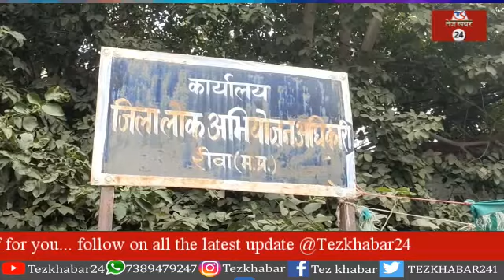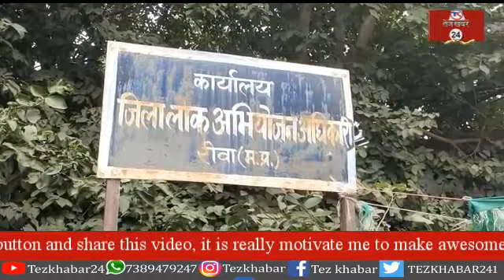रीवा में छात्रा से दुष्कर्म के आरोपी को 21 साल की सजा, छात्रा को अगवा कर किया था दुष्कर्म